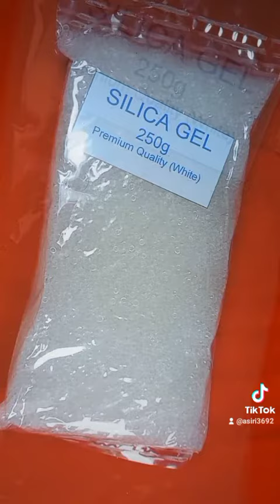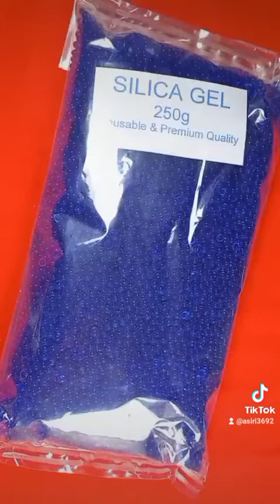How to fix your phone after you dropped it in water?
If you need any assistance you may call on 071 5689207